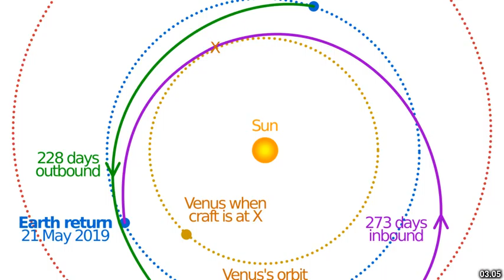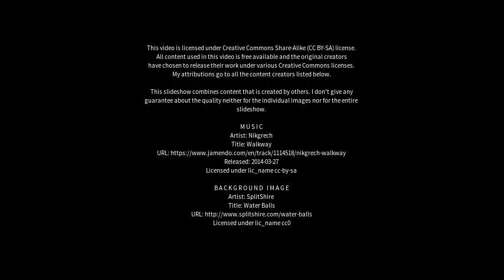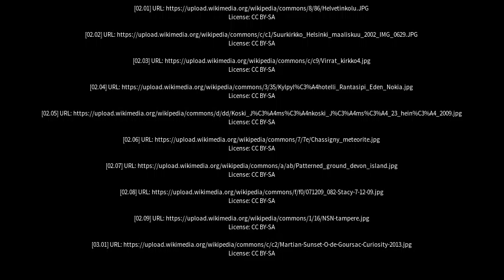Best places to visit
Best places to visit - Virrat (Finland) Best places to visit - Slideshows from all over the world - City trips, nature pictures, etc.